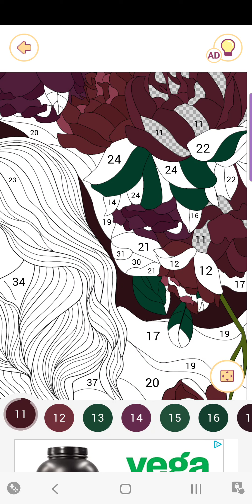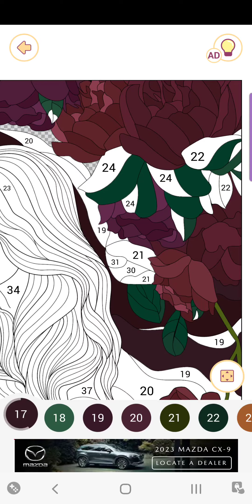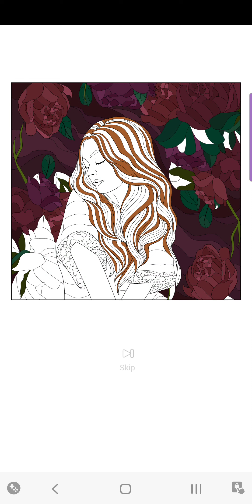"Happy Color Game"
A woman and flowers 💐